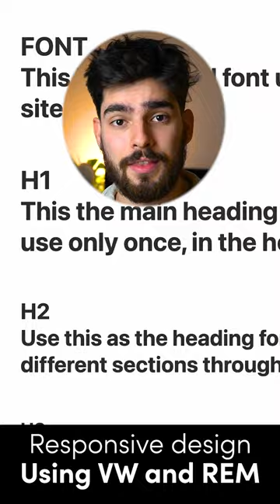Using vw, rem - responsive design